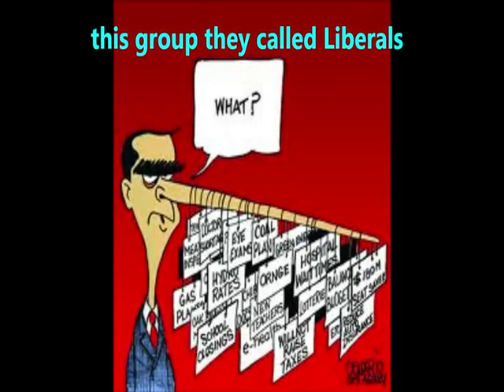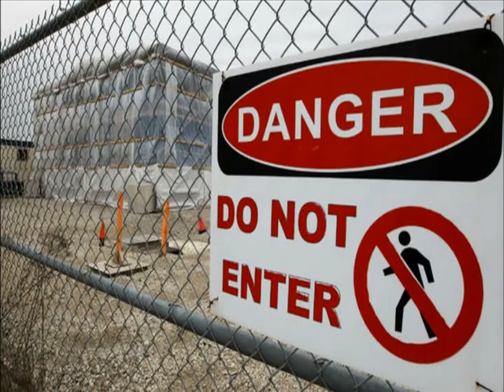Bye, Bye, Bye McGuinty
Dalton McGuinty song parody. With lyrics and funny images.